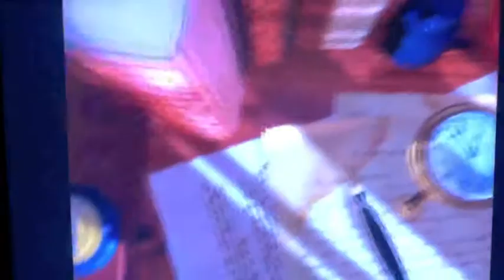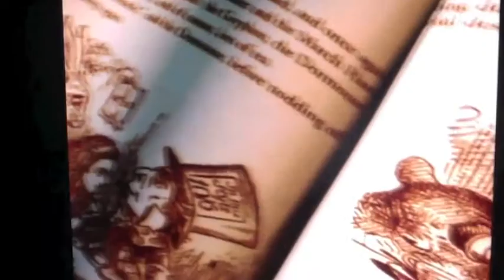American McGee's Alice let's play! part 1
Erik plays the classic PC title, American McGee's Alice, on his PS3. This game takes Lewis Carroll's novel, Alice's Adventures In Wonderland, and twists into something dark, deranged, and downright awesome. Apologies for the shitty quality but bear with us for now. Enjoy!